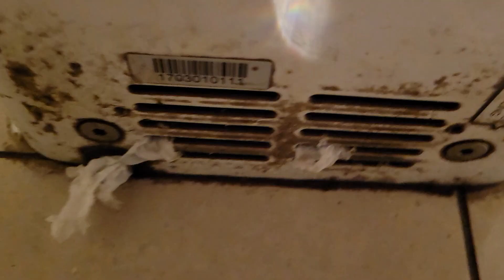Lovair Airfury C1 at Lidl in Linden, Gloucester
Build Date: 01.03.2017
Country of origin: Taiwan
Personal Rating: 8/10